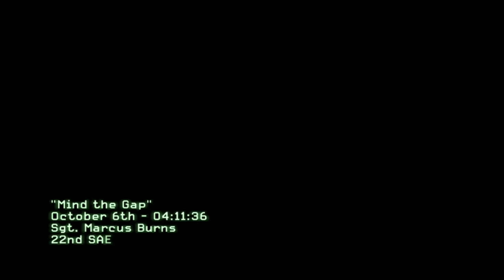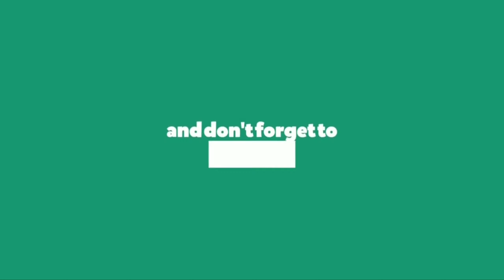Call Of Duty Modern Warfare 3 - Mind The Gap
The player assumes the role of various characters during the single-player campaign, changing perspectives throughout the progression of the story, which, like its predecessors, is divided into three sets of missions called "Acts". Each mission in an act featuring a series of objectives that are displayed on the heads up display, which marks the direction and distance between such objectives and the player. Damage to the player is shown by the visualization of blood-spatter or red-outs on the screen. The player's health regenerates over time as long as the player character avoids taking damage for a limited time. Mission objectives vary in their requirements, ranging from having the player arrive at a particular checkpoint, to eliminating enemies in a specified location, to standing their ground against enemy squadrons, directing remote-operated weapons, and planting explosive charges on enemy installations. The player is also accompanied by fellow soldiers who cannot be issued orders. Like its predecessor, the game includes an interactive scene of a terror attack against civilians, which the player is given the option of skipping due to the portrayal of graphic and potentially upsetting content, including harm to children.